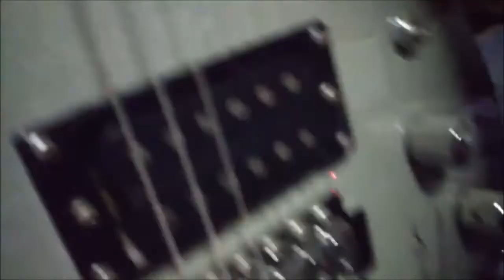I bought cheap junk guitar,「CRANKY＄１０ crossdresser